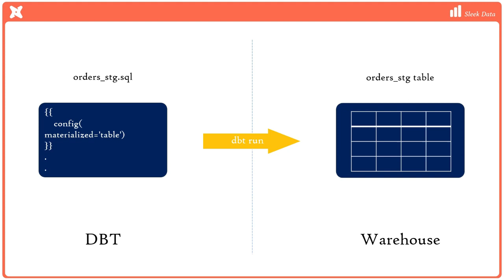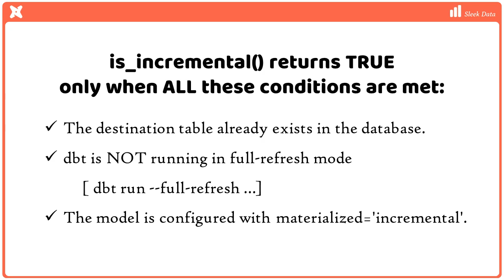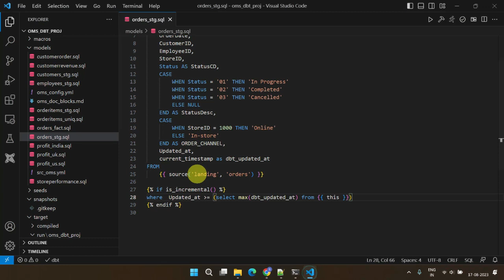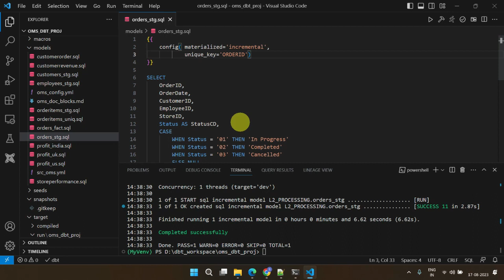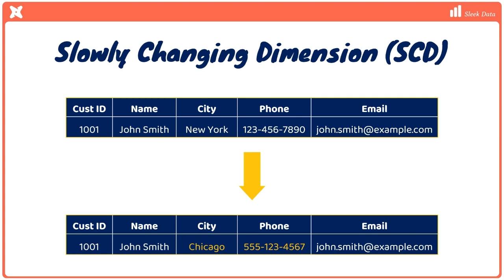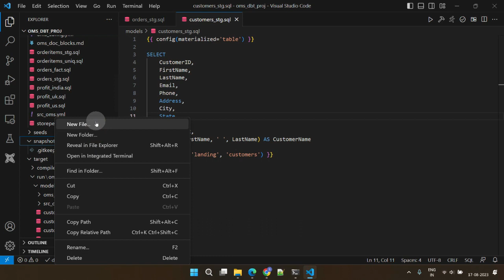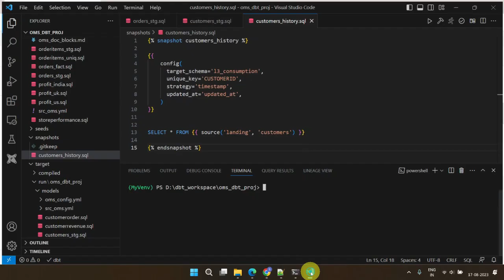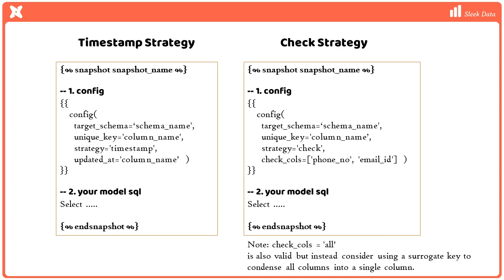Dbt Materialization - Incremental & Snapshot Models | data build tool | Delta | SCD strategy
incremental model
dbt incremental models
dbt snapshot
dbt delta data processing
slowly changing dimension in dbt
how to implement scd typ 2 in dbt
dbt snapshots
dbt incremental
incremental dbt
dbt incremental strategy
dbt incremental model
snapshot dbt
Snowflake BigQuery Apache Spark Redshift Starburst Trino databricks
dbt snapshot full refresh
dbt run snapshot
dbt snapshot strategy
dbt snapshot example
dbt snapshot command
dbt snapshot incremental
dbt incremental materializations
dbt incremental model example
dbt materialized='incremental
dbt incremental strategy append
dbt-postgres incremental strategy
dbt incremental insert only
dbt incremental strategy delete+insert
dbt incremental vs snapshot
dbt incremental snapshot
dbt incremental merge
dbt incremental example
dbt incremental bigquery
dbt incremental snowflake
dbt incremental strategy redshift
dbt incremental without unique key
Incremental models
Incremental models in-depth
The power of dbt incremental models for Big Data
Understanding dbt Incremental Strategies
Benefits of dbt Incremental Models
DBT Incremental models By Examples
Incremental Logic
How to Build an Incremental Model
dbt full-refresh incremental
dbt is_incremental
on_schema_change dbt
dbt incremental unique key multiple columns
merge_update_columns dbt
dbt insert into existing table
Add snapshots to your DAG
dbt snapshot unique key multiple columns
What is a snapshot in dbt
What is slowly changing dimension in dbt
What are dbt models
What does dbt run do
How to use dbt Snapshots to track data history
How to use dbt Snapshots data build tool
dbt Snapshot and Incrementals
How to Use dbt Snapshots
incremental model dbt
dbt materialized incremental
incremental strategy dbt
is_incremental dbt
dbt incremental load
dbt on_schema_change
dbt full refresh incremental
dbt incremental materialization
dbt incremental unique key
dbt incremental full refresh
dbt incremental delete insert
incremental materialization dbt
dbt incremental tables
dbt bigquery incremental
dbt incremental update
dbt incremental delete
incremental_strategy dbt
dbt redshift incremental strategy
incremental dbt model
dbt snowflake incremental
dbt incremental models example
dbt postgres incremental strategy
dbt incremental on schema change